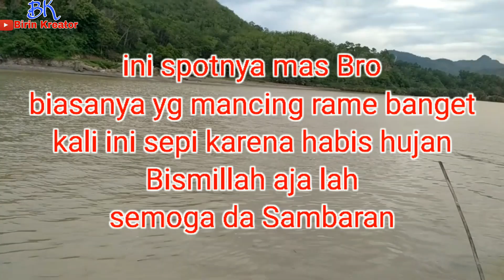Spot mancing muara pantai selatan SUWUK KEBUMEN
Spot mancing muara pantai selatan SUWUK KEBUMEN,kali saya bersama teman teman mancing pinggiran pantai muara suwuk Alhamdulillah dapat streik juga biar pun habis hujan, seperti biasa kita menggunakan umpan yutuk simak videonya

bocah ngapak mancing heboh